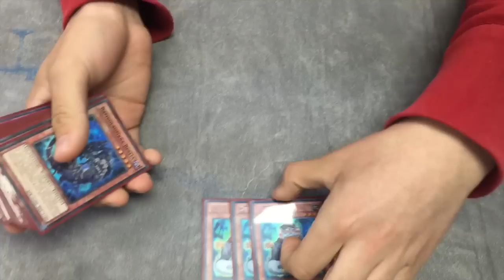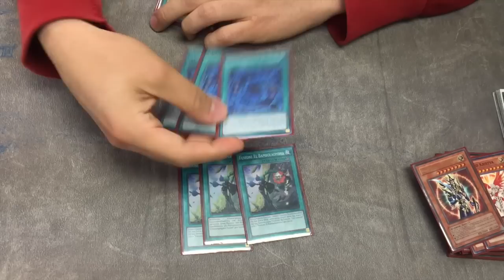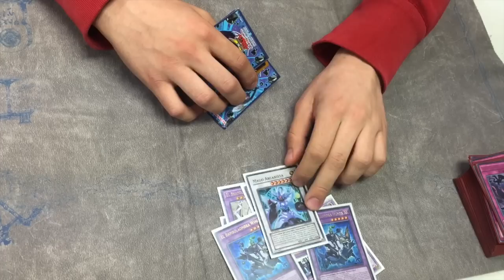YuGiOh! SEXY Kristya Seraph Shaddoll Deck Profile!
Check out this innovative Star Seraph Shaddoll build for May 2015!